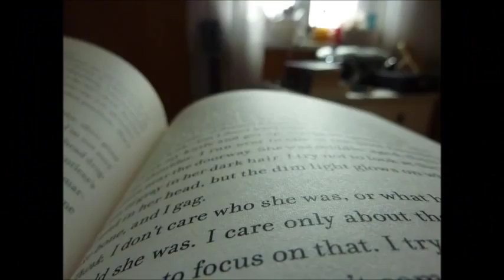How to learn Languages more easily #1